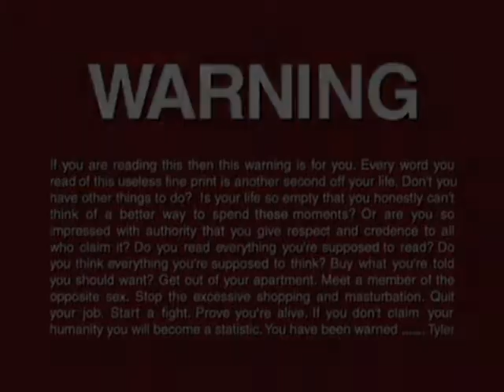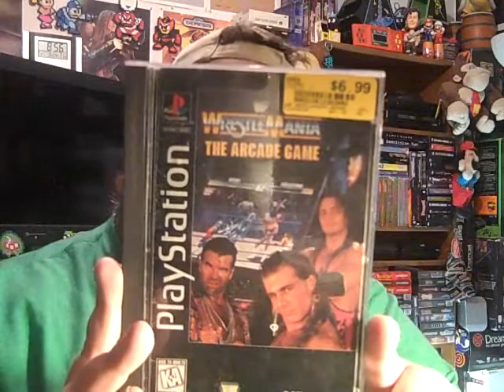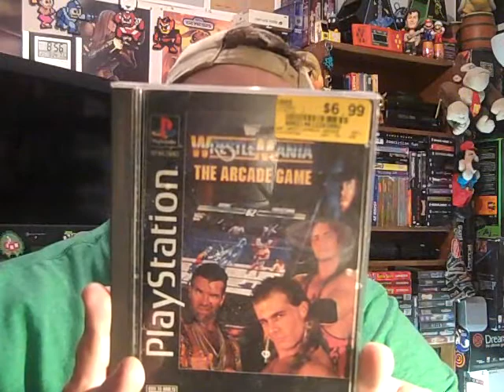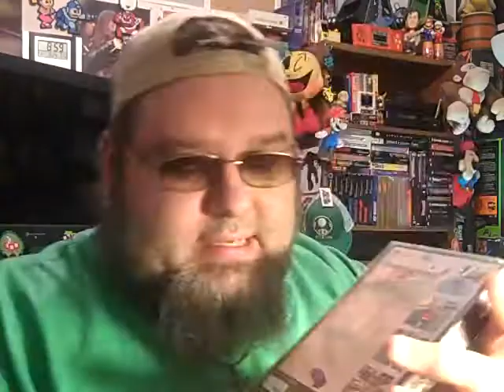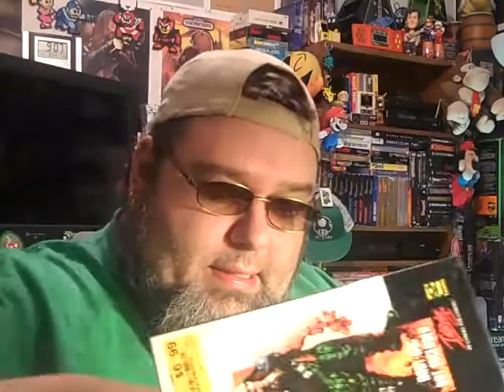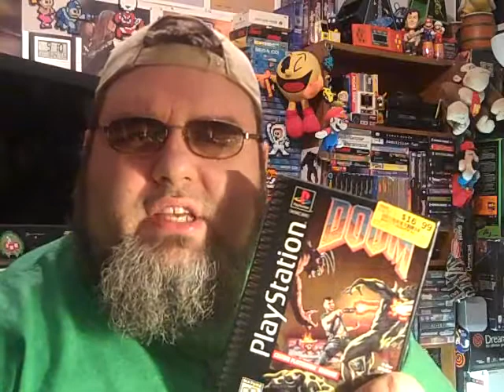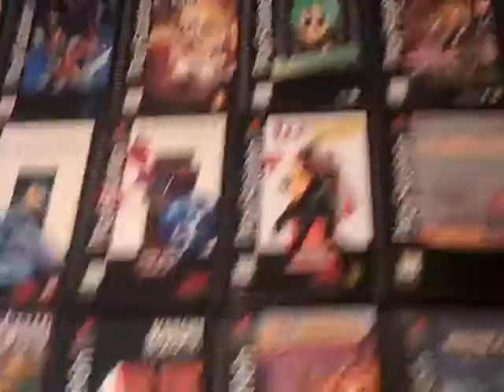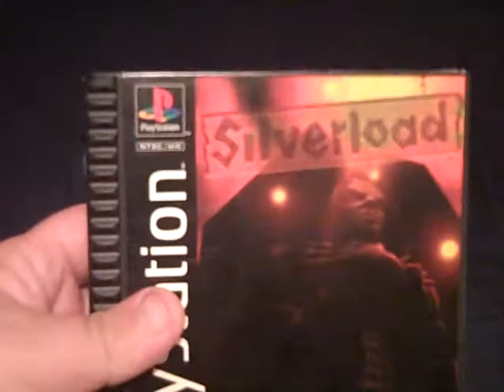More PS1 Long Box Pick Ups... and a kitten!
Folks. We are up to 27 PS1 long boxes after this vid. Also some rambling thrown in for good measure.